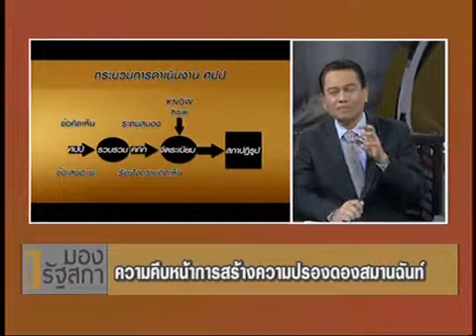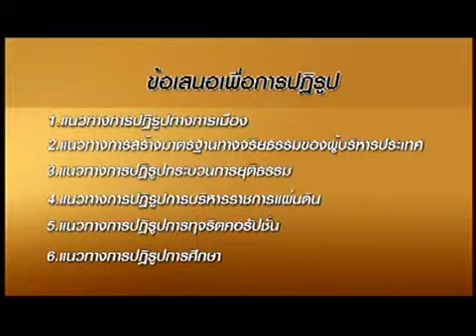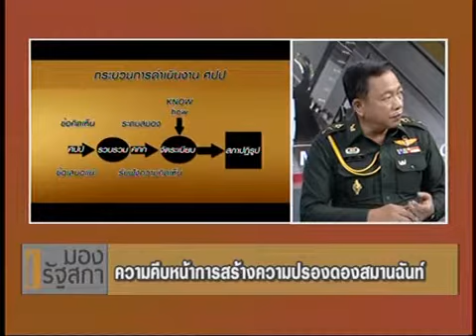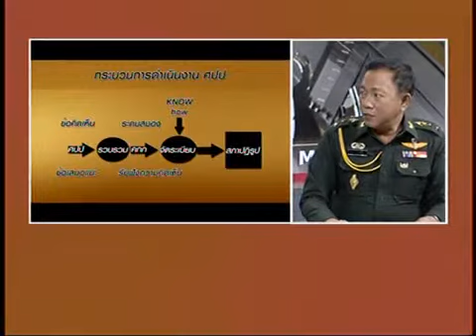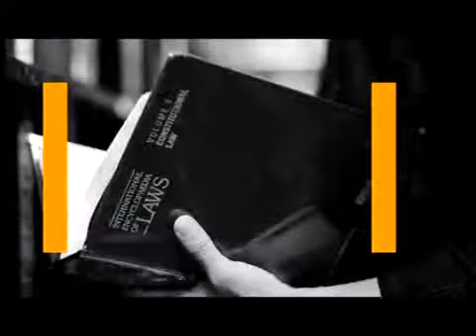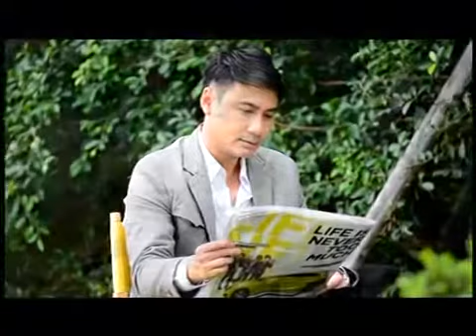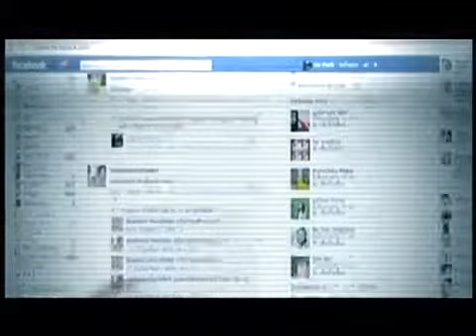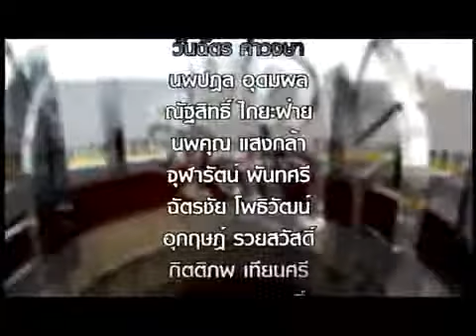มองรัฐสภา - 10 กรกฎาคม 2557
ความคืบหน้าการสร้างความปรองดองสมานฉันท์

สมาน งามโขนง : ผู้ดำเนินรายการ
พ.อ.บรรพต พูลเพียร : โฆษกกองอำนวยการรักษาความมั่นคงภายในราชอาณาจักร